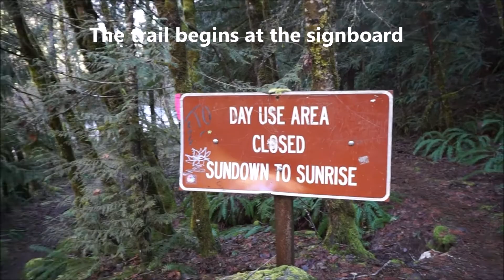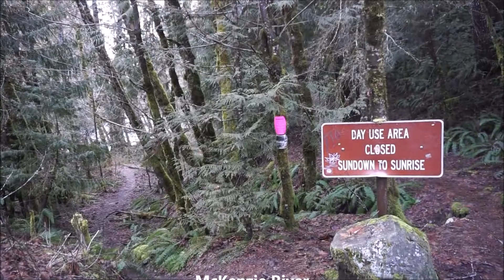Deer Creek (Bigelow) Hot Springs - Oregon Cascades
Deer Creek Hot Springs on the McKenzie River at the end of winter. No soaking - too cold.